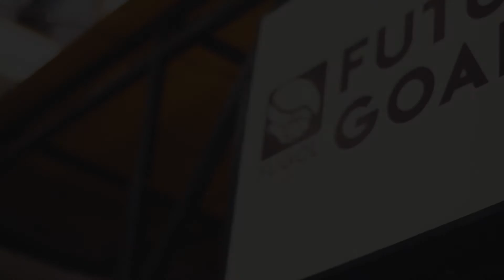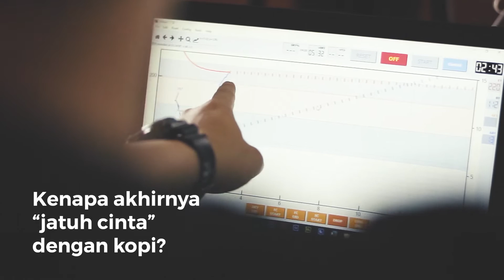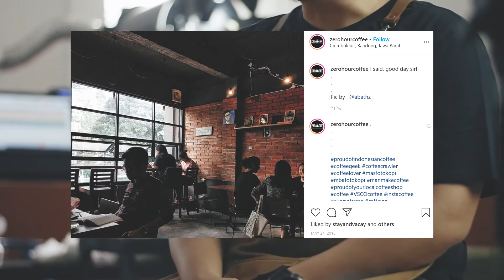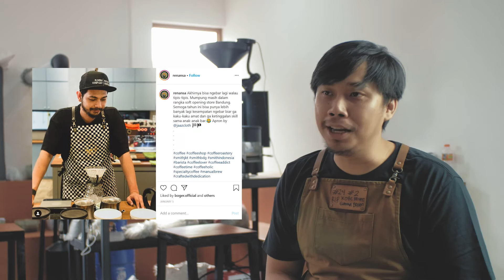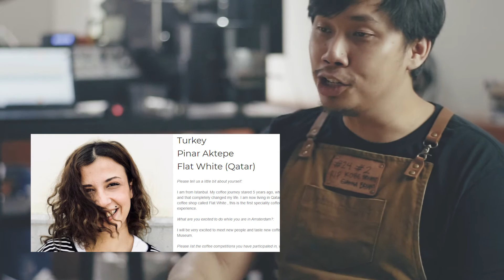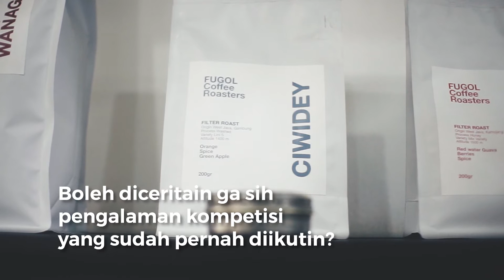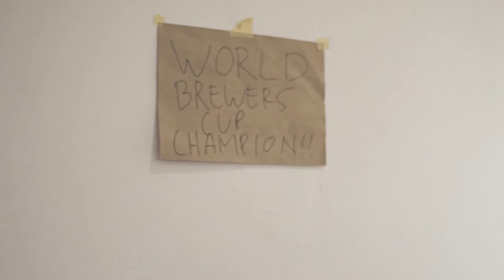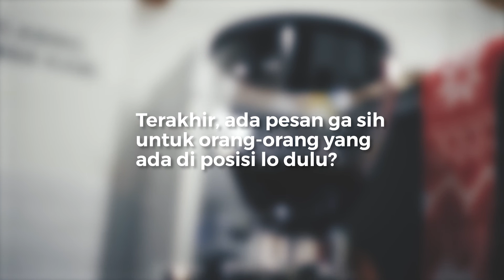STARKE's Everything Before Something | John : Coffee, Passion, and How to be Sustainable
We believe what happen behind it all is more important.
With this series, we want to connect and get closer with people.
We try to capture the passion and the hustling side of people with different occupation.
STARKE's Everything Before Something is a collaboration with coffee maker, musician, physician, or whoever love what they’re doing.
Everything Before Something is more about why and how they do what they do.
Everything Before Something is talking about what people don’t see on the stage.
It is a story about the extra mile they do, the struggle they went through, the ups and downs.
Credits:
John R Christopher